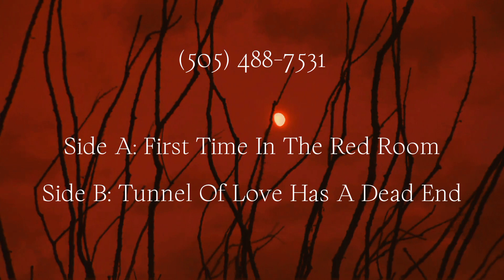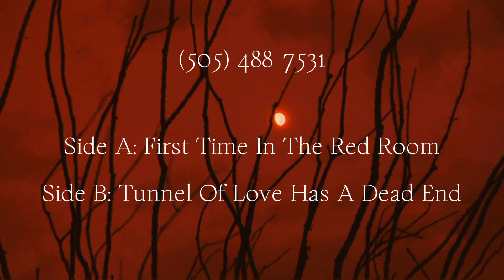TU SICKA : | YouTube Album Sides A & B - Official Audio Visualizer 2023